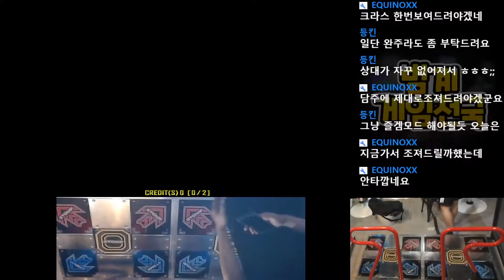[DHKDRNS] Loki D22 Mission zone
[등킨] 로키 D22 미션존
펌프 잇 업 XX
PUMP IT UP XX